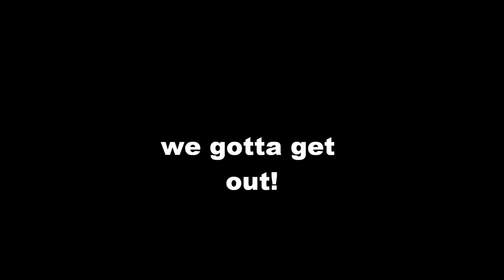fun at the store